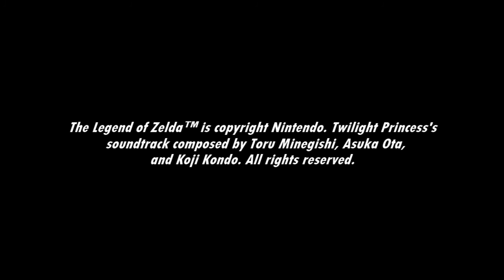[Music] The Legend of Zelda: Twilight Princess - Howling Stone 5 (Wind)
Cool, another one.